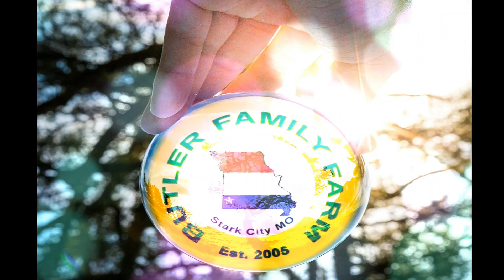Entering video the Survival Seeds Collaboration!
this video is the entering video for the Survival Seeds 2024, and we did mean to start with a fire! but the fire on seeds are out!.

This was edited by Filmora 13, all Music is from Filmora  and we pay for the rights to use.
Music from Uppbeat (free for Creators!)